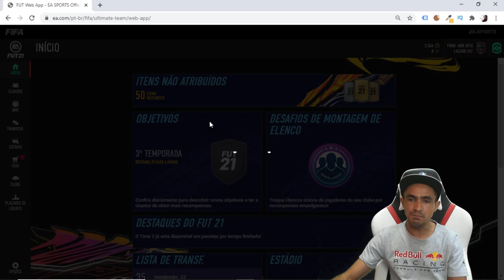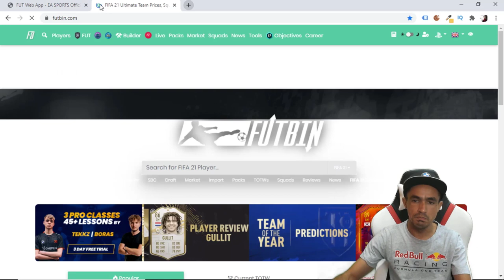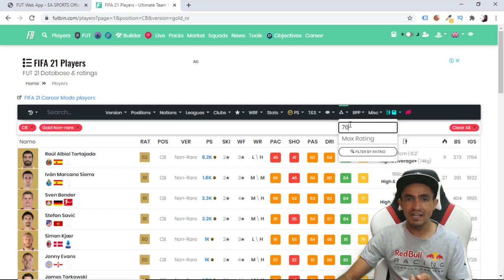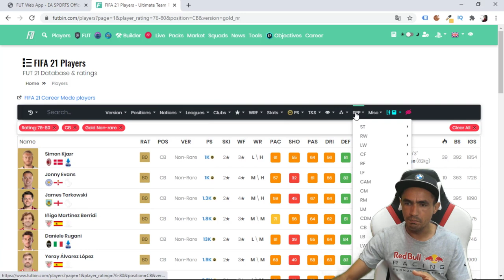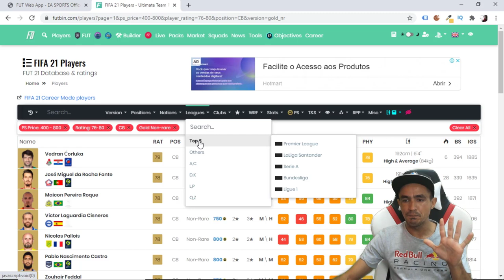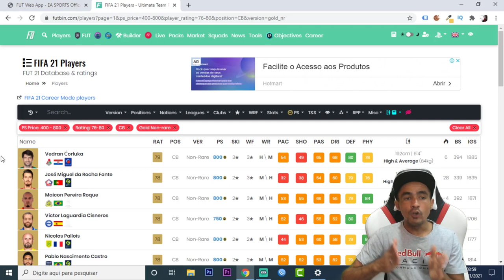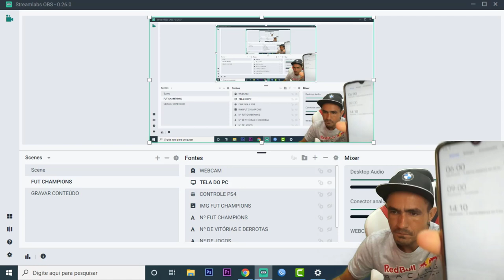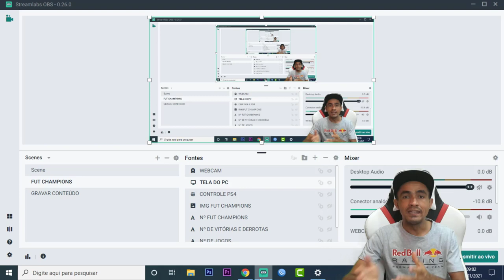FIFA 21 💥 TUTORIAL: COMO FAZER TRADE MASSIVO COM OURO NÃO RARO🎮❗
SEJA NOTIFICADO DIRETAMENTE NO SEU WHATSAPP SEMPRE QUE A LENDA COMEÇAR UMA LIVE OU POSTAR CONTEÚDO NOVO... Muitos players ficam na dúvida quando o assunto é trade para ganhar coins, por isto nesse vídeo vou ensinar o tutorial completo do trade massivo no Fifa 21 Ultimate Team um dos melhores e mais efetivos métodos para se ganhar coins, confira!